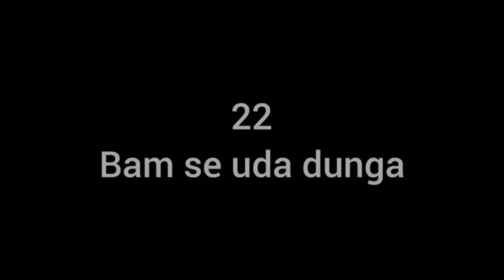AJ TU hair cutting hu ge || bhai 🤔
program Tu AJ buhaat kharB hai bhai pata nhi Kya hu ga maeaa baluo ka Yar .Mai buhaat pareeshahan hu ga 😞

end of Vlog 💥